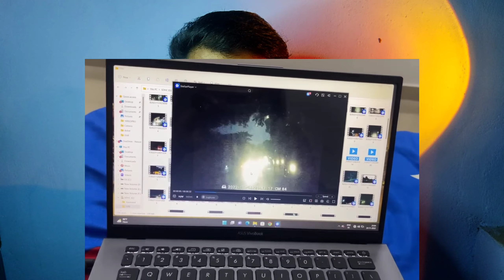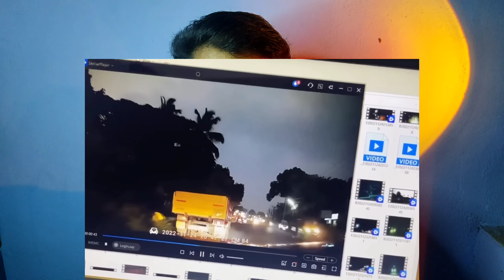പ്രൈവറ്റ് ബസ്സ്കാരുടെ തോന്നിവാസം | Arun Smoki | private bus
Arun Smoki
arun smoki private bus issue
arun smoki private bus video
private bus video
tourist bus
ksrtc

Private Bus നമ്മുടെ car ഇടിച്ചു പൊളിച്ചു